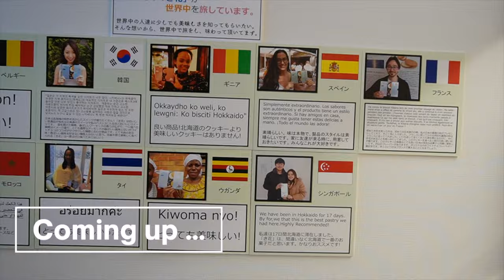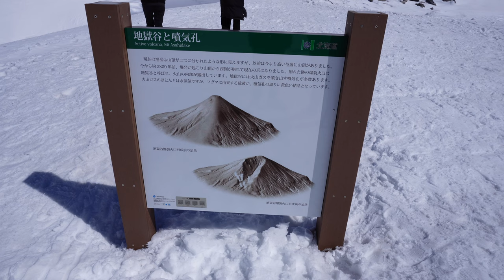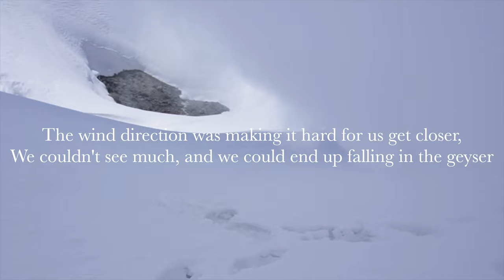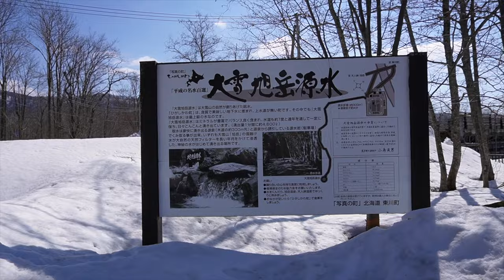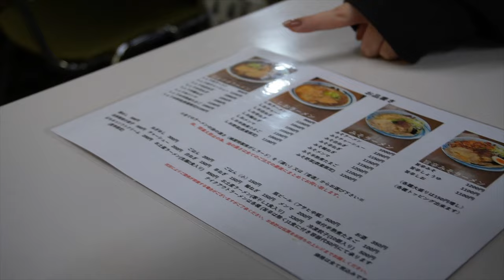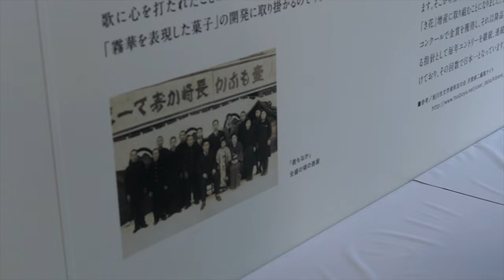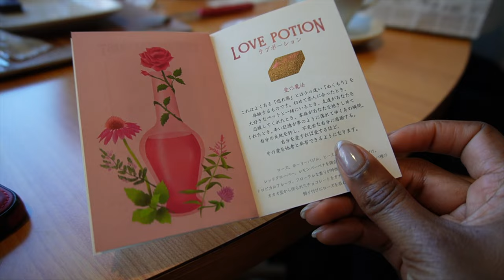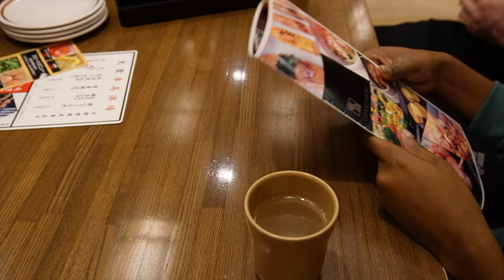Hokkaido's tallest active volacano (Asahi-dake) & stinky geysers | A day in my life in Japan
On day 3 of my stay in Hokkaido, I went to its tallest active volacano, a beautiful mountain named Asahi-dake, with 2 (maybe more) geysers. I didn't know natural host spring were this stinky. I also made my first ever snow angel ! It was cold, a little dangerous, but fun !
Also, did you know Asahikawa was famous for soy sauce ramen ?
| A day in my life in Japan-Hokkaido

► Interactive Japanese learning and TESTS for all levels with Nihongo Master

► Learn beginner Japanese in 12 weeks (15 min, 5 times/ week).

Chapters :
0:00 Preview
0:26 Morning errands
0:57 Road trip
3:34 Arrival at Asahi dake mountain
3:47 Mountain view from cable car
4:40 A cold walk to the Geysers
8:04 Geysers' closest observation points
11:51 an unexpected snow fight
13:46 Heading back
15:54 Road trip to the natural water source spot
16:44  Arrival at the natural water source spot
17:42 Best soy ramen in town !
19:48 Visiting our friends' chocolate company
22:57 Chocolae tasting
25:11 Sunburn reparation
25:33 Food & Nomikae